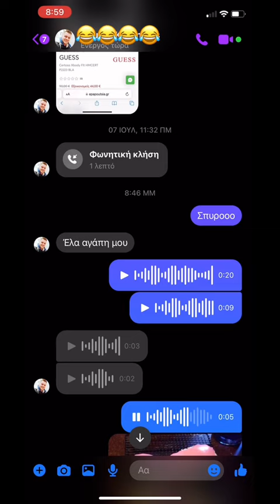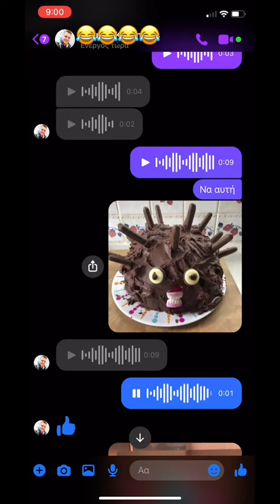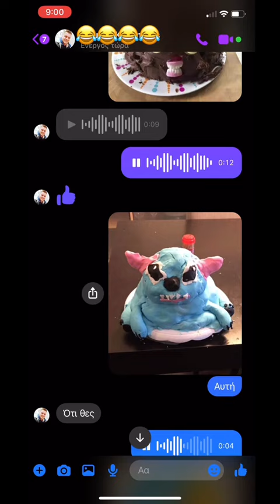Η πιο ασχημη τουρτα φαρσα